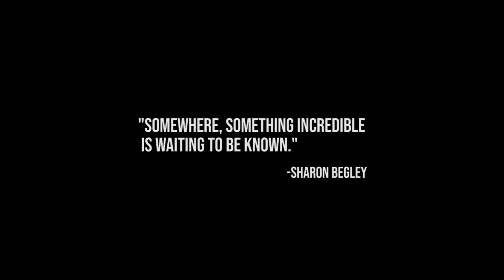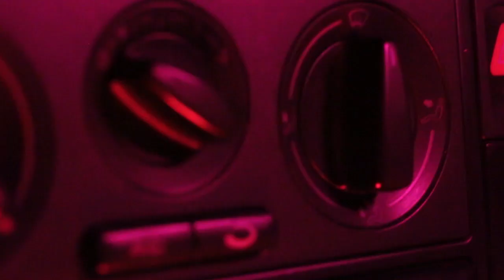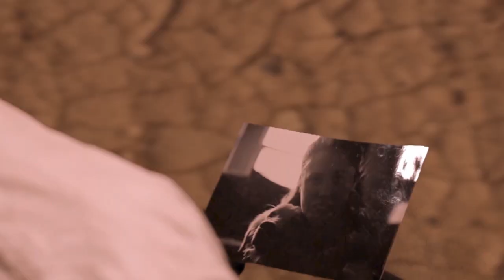VOYAGE || Short Film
An astronaut is sent out on a mission to find a new home for the planet and his loved ones.

Short student film done in Blender and Adobe Premiere Pro.
"Space Oddity" by David Bowie

Awards:
SWIFF 2023 Semi-Finalist